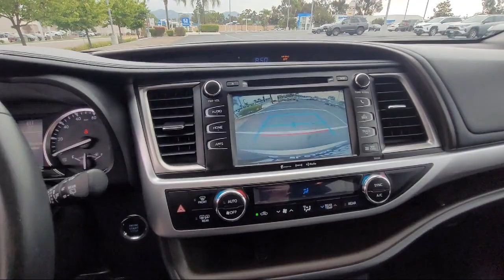2016 Toyota Highlander XLE San Diego El Cajon Chula Vista Mission Valley Santee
2016 Toyota Highlander XLE Stock Number: 421111A Vin:5TDJKRFH8GS277664.